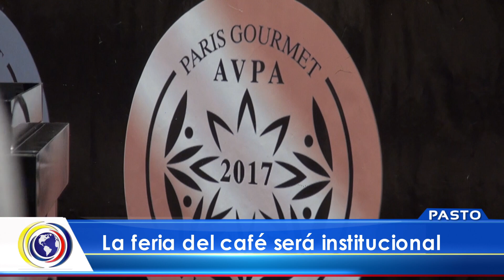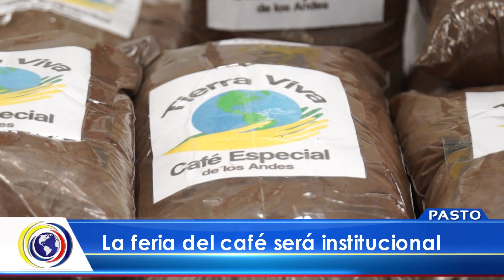CNCNoticiasPasto| La Feria del Café será institucional